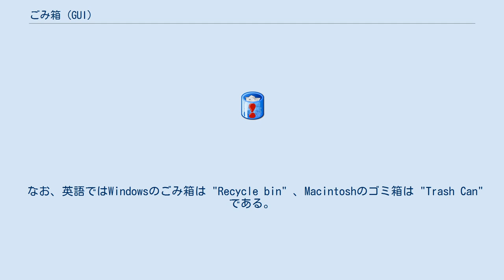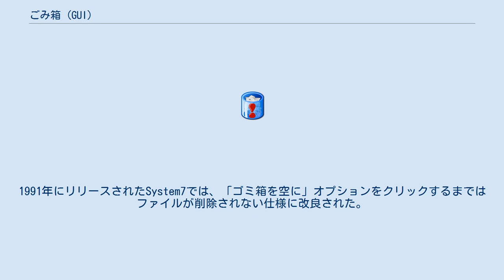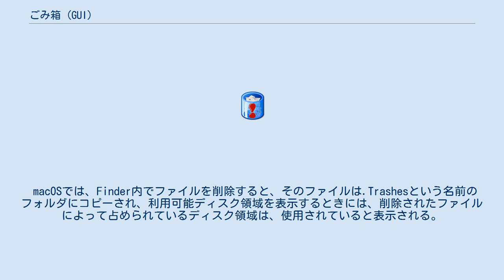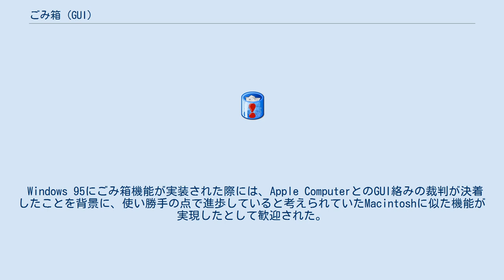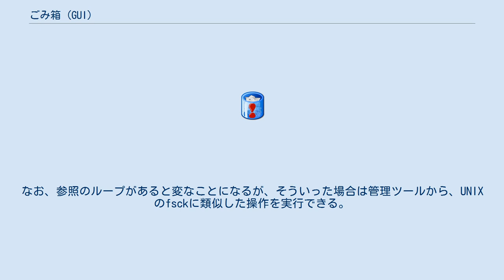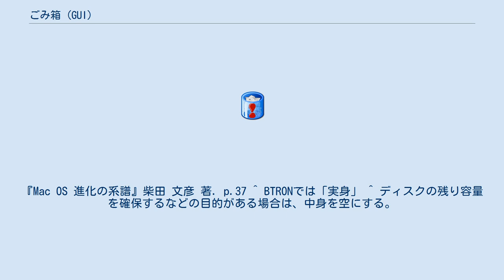ごみ箱 (GUI)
GUIの「ごみ箱」のアイコン例 *あくまで例です。
「ごみ箱」アイコンの図柄は各GUI(Graphical User Interface)により異なります。
 ごみ箱（ごみばこ、英: trash）は、主にGUIデスクトップ上に配置される特殊なアイコンで、オペレーティングシステム・デスクトップ環境・ファイルマネージャの、「不要なファイルを即座に削除するのではなく一時的な退避場所に移動させておき、後に手動あるいは何らかのトリガで実際に削除を行うメカニズム」にアクセスするインタフェースである。
 なお、英語ではWindowsのごみ箱は "Recycle bin" 、Macintoshのゴミ箱は "Trash Can" である。
 ごみ箱が単なる削除と異なるのは、実際に削除されるまではファイルの削除を取りやめる事ができるという点である。
これにより誤操作によるファイル消失を防ぐ事ができるほか、情報という目に見えないものを扱ったファイルを、実体を持った対象として認識させる心理的な作用も働く。
また多くはファイルアイコンをドラッグ操作でごみ箱へと移動するため、操作概念が明確で誤りが起こりにくい。
ただ、一方で「いらないファイルを削除するのにいちいちごみ箱へ移動するのは面倒だし、回収は二度手間」という考え方もあり、ショートカットが用意されている場合もある。
 Macintoshの前身であるLisaのOffice System 1にはすでにその姿を見る事ができる。
この時はまだ、一度に1セットのファイルしか収めることができず、ファイルを追加すると古い内容が自動的に削除されるようになっていた。
Xerox Starの時点で概念的には存在していたらしいことから、デスクトップメタファーとごみ箱の発生はほぼ同時期と考えられる。
ただこちらが実装されたのは1985年のViewpointからで、Lisaが何らかの影響を受けてごみ箱を導入したのかどうかはよく分からない。
1991年にリリースされたSystem7では、「ゴミ箱を空に」オプションをクリックするまではファイルが削除されない仕様に改良された。
1990年代には他の多くのデスクトップ環境にも、ごみ箱が現れた。
 ごみ箱機能は、デスクトップ環境やファイルマネージャとの連繋で実装される。
 GNOME、KDEとXfceの実装はfreedesktop.orgのゴミ箱仕様に従っていて、この仕様を考慮して書かれたすべてのアプリケーションがどのゴミ箱実装とも相互運用性があるようにしている。
 macOSでは、Finder内でファイルを削除すると、そのファイルは.Trashesという名前のフォルダにコピーされ、利用可能ディスク領域を表示するときには、削除されたファイルによって占められているディスク領域は、使用されていると表示される。
 いくつかの実装では、ファイルシステム的にファイルを削除するだけではなく、保存メディア中のデータがあった場所にデータを上書きして痕跡も消す「シュレッダー」機能が含まれている。
 Mac OS、Windows、GNOME、KDEやXfceではデスクトップに置かれ、NEXTSTEPやmacOSではDockにある。
 Macintoshのゴミ箱は、「デスクトップからのオブジェクトの削除」という共通点から、ファイルの削除とともに、ディスクやサーバなどのボリュームのイジェクトという機能も持っている。
これはMacintoshのディスクドライブには通常イジェクトボタンはなく、ゴミ箱がイジェクト機能に転用されたためである。
この点がデスクトップメタファーとして不適切であると批判されていた。
現在もMacintoshのデスクトップに表示されるドライブにはボタンはないが、Finderのサイドバーには表示される。
このほか、キーボードにイジェクトボタンが付いており、Mac OSに不慣れなユーザーでもわかりやすくなっている。
macOSでは、ボリュームをドラッグすると、Dock内のゴミ箱アイコンが三角形のイジェクトアイコンに変化するように改良されている。
他のウィンドウシステム同様に、コンテクストメニューからイジェクト機能を呼び出すことも可能である。
 Windows 95にごみ箱機能が実装された際には、Apple ComputerとのGUI絡みの裁判が決着したことを背景に、使い勝手の点で進歩していると考えられていたMacintoshに似た機能が実現したとして歓迎された。